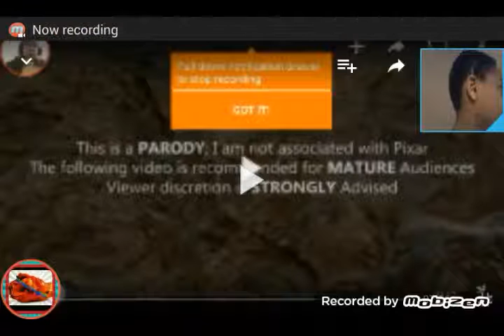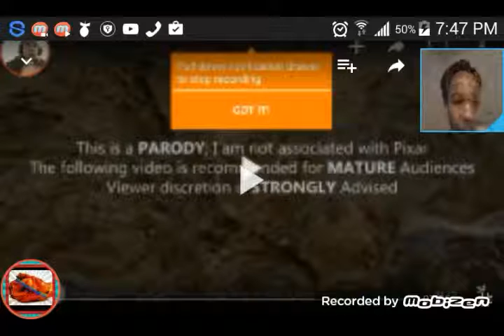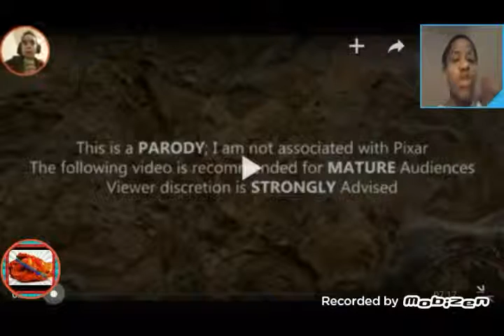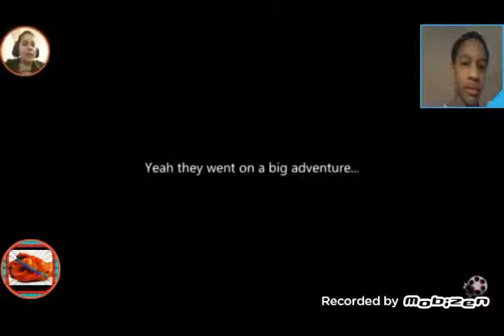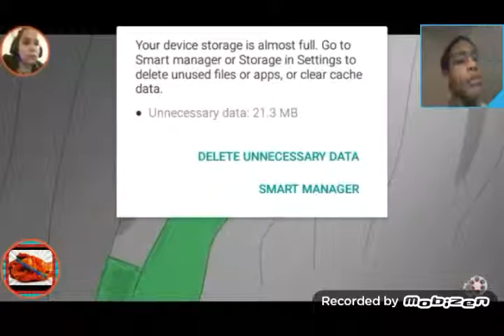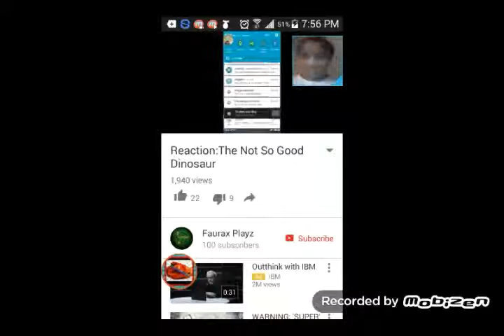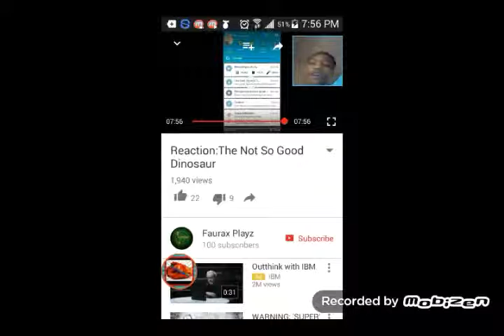Ima COOK your Reaction Video| New series| 001